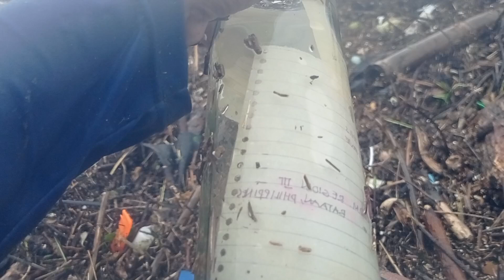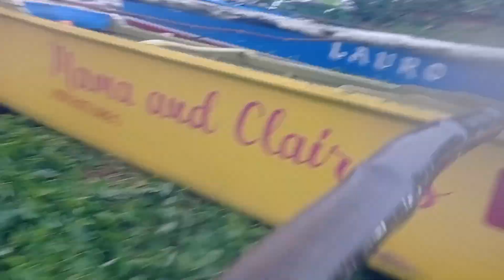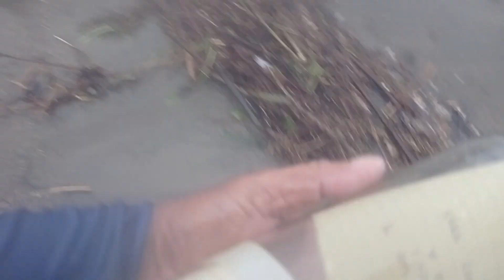ANG HAGUPIT NI KRISTINE // DALAG SA DAGAT // SULAT SA LOOB NG BOTE NG GSM BLUE...